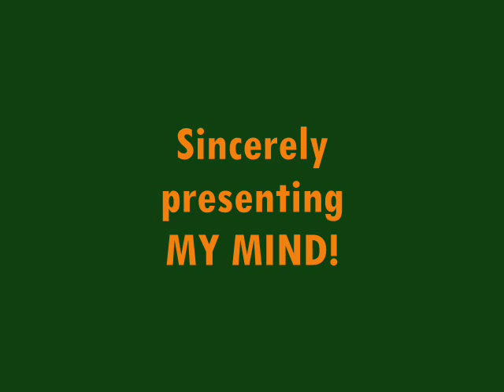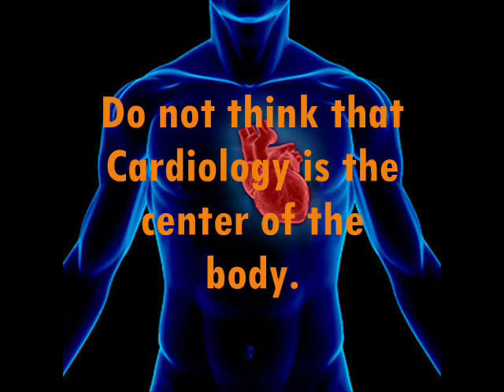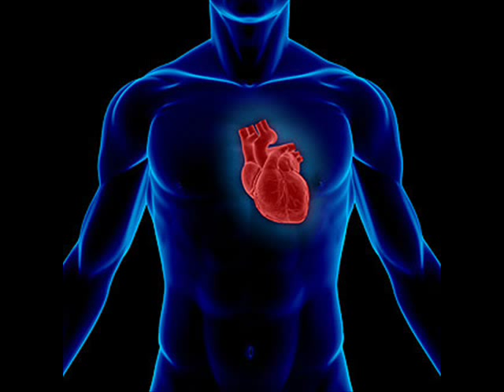Kurnool medical college MANASA SANCHA HARE-(modern version)dr.t.varun raju_0001.wmv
Kurnool medical college.Decicated to sripada pinakapani.garu a legend physician i heard when i entered the college in 1988.